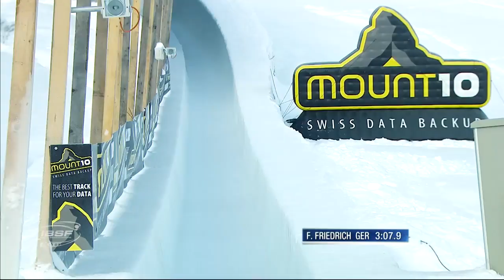Best moments of Francesco Friedrich's career | IBSF Official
Francesco Friedrich won his 7th 2-man bobsleigh World Champion title in a row and became the first-ever pilot who has done it. We are looking back to his amazing career to see how bumpy it all started, but as it seems it only made him more hungry for it. He is only 30 years old, so we can expect a lot more to come.